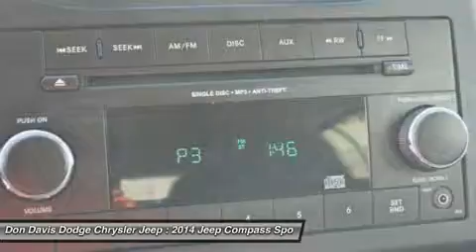2014 JEEP COMPASS Arlington, TX P15766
2014 JEEP COMPASS Arlington, TX
Stock# P15766

1901 N. Collins

Ask for your CarFax report which is generated from our database of over six billion records. Breathe easy! This is a Non Smoker vehicle! Dont pay extra for another Roadside Assistance service. It's included with this vehicle! Factory Certified with better warranty than if you bought this car new. Don Davis also provides you with Free Tire and Etch warranty with every Certified purchase. We have been selling New and Used cars from the same location for over 35 Years. We lead the Metroplex in Dodge, Chrysler and Jeep Certified units sold. Come see why Don Davis has so many repeat and referral customers in the Tarrant County area. Our goal is to find you the right car at the right cost and provide you a worry free ownership experience. We are located just North of the new Dallas Cowboys Stadium one block north of I30 at the corner of Collins and Lamar. We are a Five Star Dealer and you will receive great service from both our sales team and service department. This will be the start of a great relationship, thats our commitment to you.